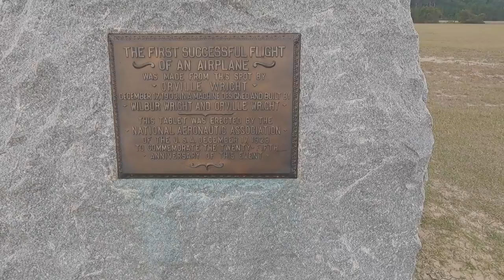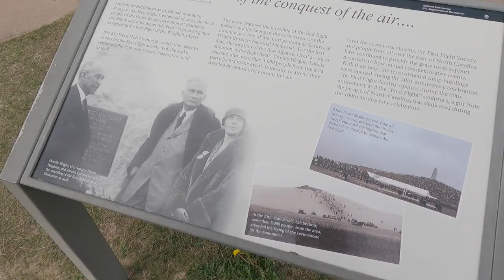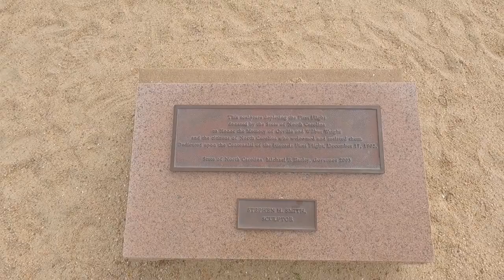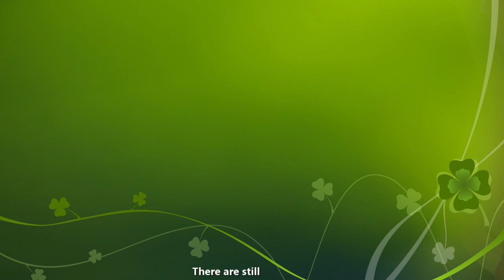The Wright Bros part 3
This is the third video in our Wright Brothers series